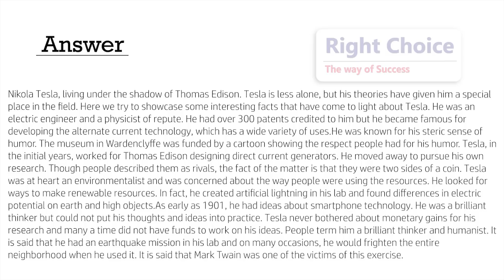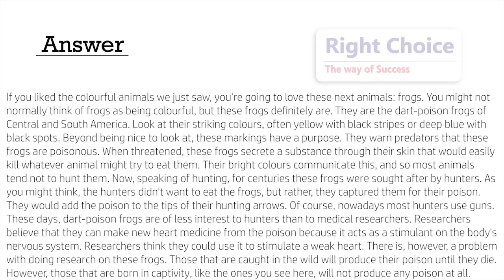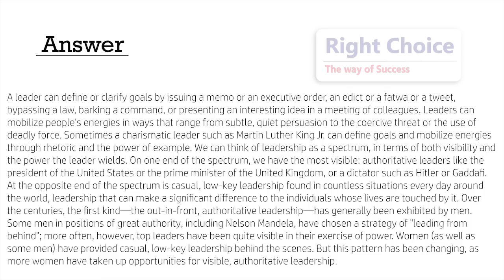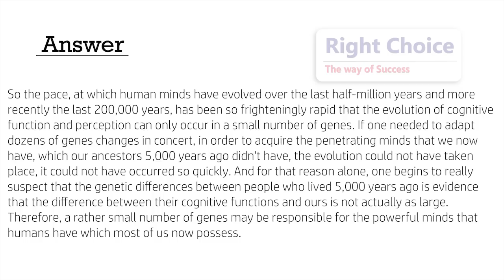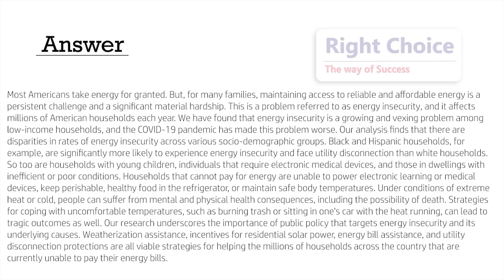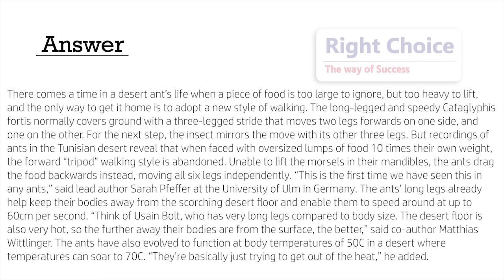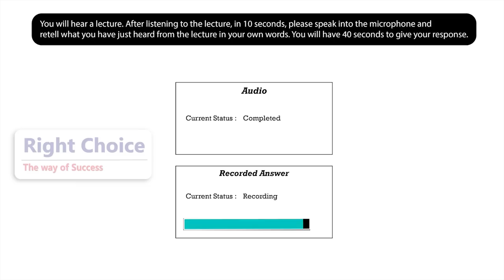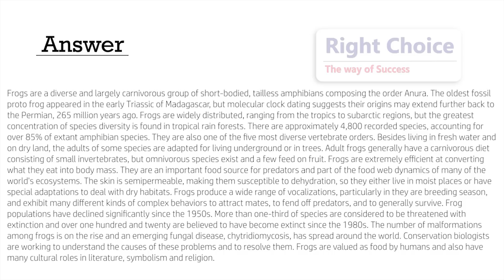PTE Retell Lecture | May Prediction 2023 - Most Repeated | RIGHT CHOICE PTE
These are the most expected Retell Lecture questions for your PTE Exam in May 2023.
With the help of our exam-oriented content thousands of students have achieved their dream score.

Don’t forget to practice these questions -

Services we provide :
-  Study Visa
-  PTE | IELTS Coaching
-  Spoken English

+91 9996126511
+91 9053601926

📍Our Main Office :
     Near Harton Center, Jind Road, Karnal Chowk, Kaithal, Haryana, India